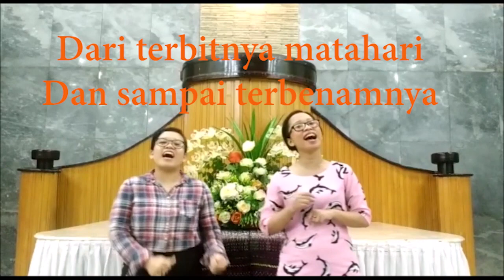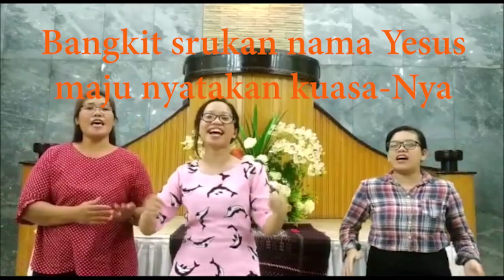Ibadah Remaja 17 Mei 2020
Syalom anak-anak kami yg remaja.
Tetap Semangat ya walau beribadah di rumah secara online.
Ditonton dan diikuti ya ibadahnya